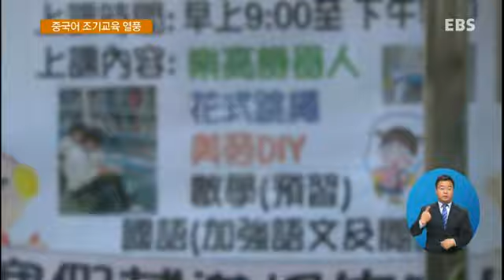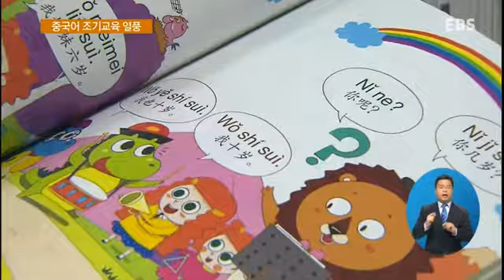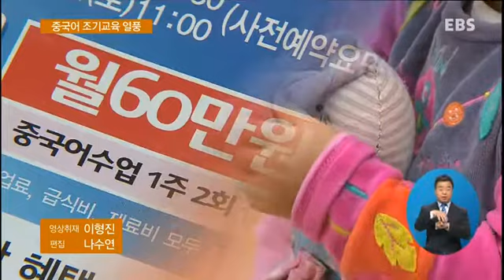중국어 유치원 열풍‥득보다 실?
EBS 뉴스(NEWS),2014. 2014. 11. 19

요즘 영어는 기본이고, 중국어까지 가르치는 ‘중국어 유치원’이 뜨고 있다고 하는데요. 하지만 막대한 사교육비가 들어가는데다 그 효과마저도 의문이라는 지적이 많습니다.